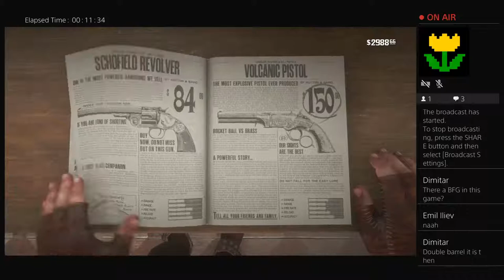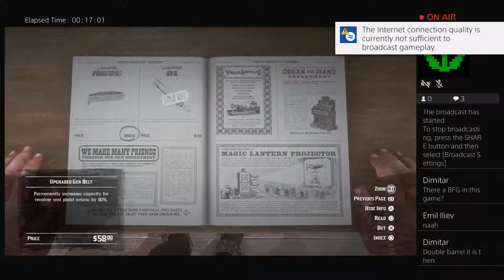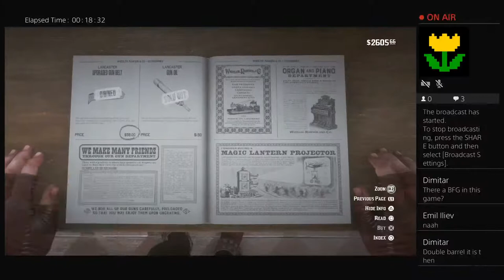emoliew's Live PS4 Broadcast